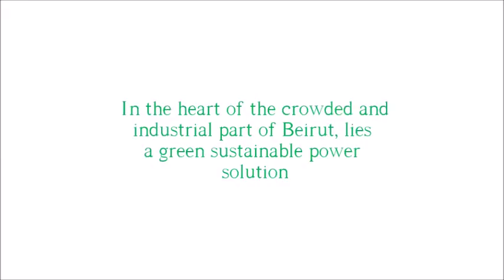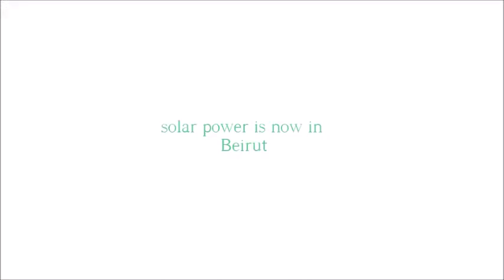A Rooftop Solar Power Farm in Beirut - Aerial View from Drone.